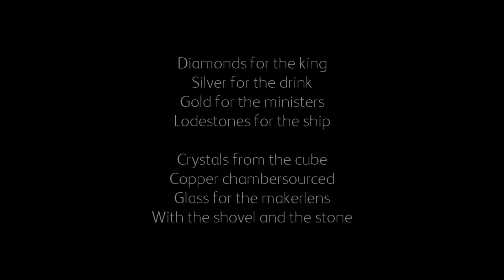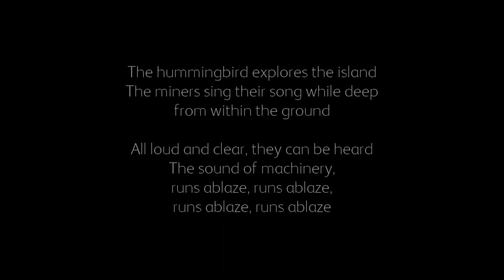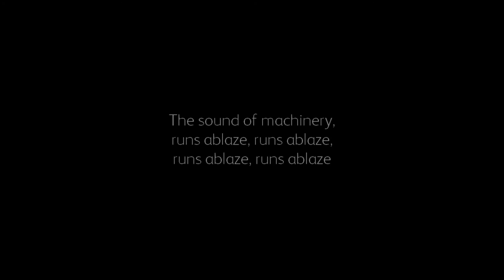Miner's Song ft. MPStudios and jamesmayr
This song is composed for Explorchestra, and was scheduled for the Explo Expo in Spring 2020, but it was cancelled due to real world events.